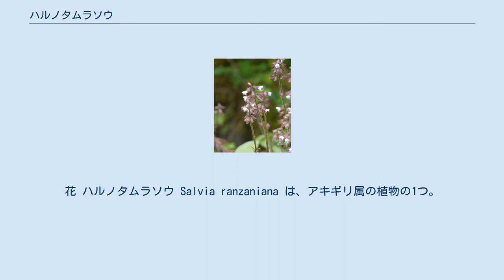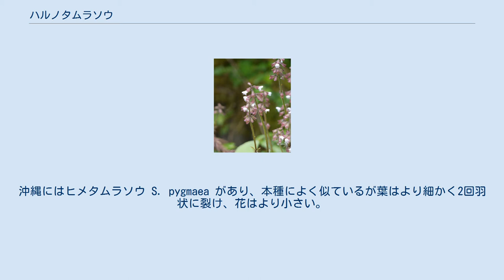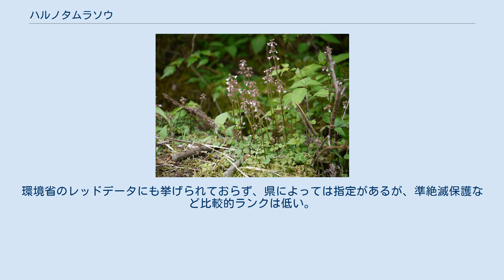ハルノタムラソウ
花 ハルノタムラソウ Salvia ranzaniana は、アキギリ属の植物の1つ。
小型の植物で、春に小さな白い花を付ける。
 小柄な多年生草本。
茎は直立して高さ10-20cmほど、葉は1-2回羽状複葉で、地表近くに集中し、ロゼット状に広がる。
下の方の葉ほど長い柄があり、その基部には開出する毛が目立つ。
小葉の縁には少数の鋸歯がある。
花茎は普通は単独だが、よく育った株では枝を出すこともある。
萼は唇形、長さは5-8mm、紫色を帯びることもある。
上唇は浅く2裂下唇は3裂し、内側中央付近に毛が環状に生える。
花冠は長さ約8mm、白い。
 花糸の先端はＴ字になり、その一方の端に細長い葯を付ける。
4個の分果は夏の間は永続性の萼の中にあり、熟すとこぼれ落ちる。
 和名は春の田村草の意味だが、田村の謂われはわからないとのこと。
 本州では紀伊半島、四国、九州に分布する。
谷間で湿った木陰やコケの生えた岩の上に生育する。
 同属にはいくつかタムラソウの和名を持つものがあり、いずれも多少似ているが、他種が夏から秋に開花するのに対し、本種は春に咲くこと、それに小型で花が白い点で混同することはない。
沖縄にはヒメタムラソウ S. pygmaea があり、本種によく似ているが葉はより細かく2回羽状に裂け、花はより小さい。
 上記のように分布域の狭い種であるが、保護の段階は高くない。
環境省のレッドデータにも挙げられておらず、県によっては指定があるが、準絶滅保護など比較的ランクは低い。
 ^ 以下、主として佐竹他(1981),p.81 ^ 牧野(1961)P.531 ^ 牧野(1961)P.531 ^ 佐竹他(1981),p.81 ^ 佐竹他(1981),p.80-81